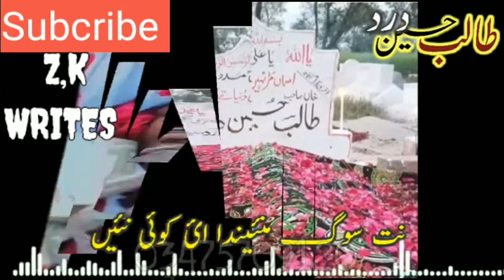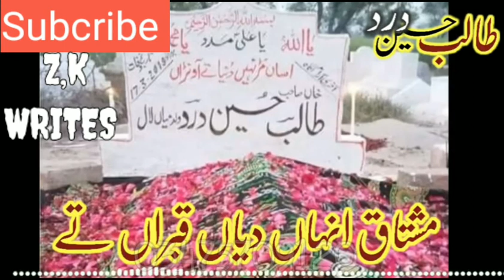Talib hussain dard new whatsapp status 2020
Talib husain dard gakwgsbagskaBgzbsjseksavaksgaka sguoqbaywuwhwbwbqtffsbquwbgjsbsuskabaganaiwbaggggwn7a s susbs7sbwtww buahavs7avs s7whw w wuwbw wuwbs. Uwhwtwiw w.